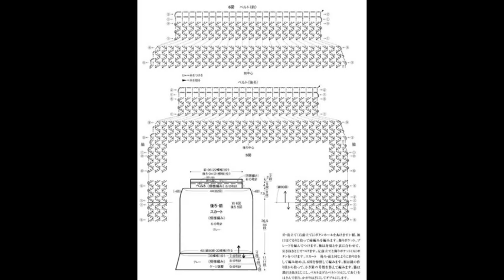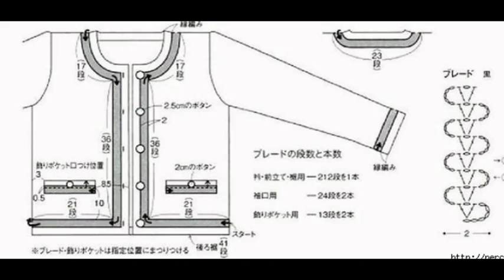Crochet shrug| Free |Crochet Patterns|354